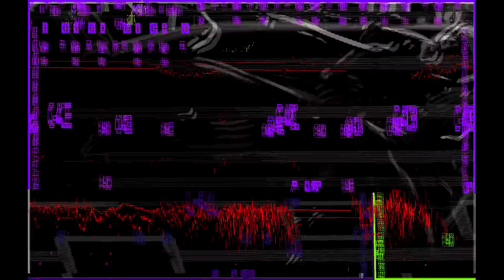goreshit - drum and bass for retards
who is my favourite genre? not obviously you.